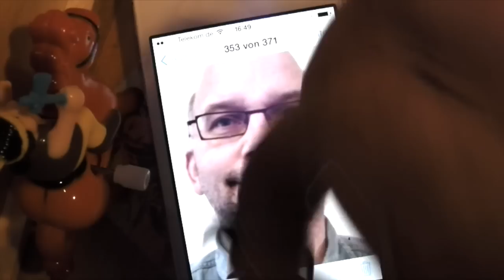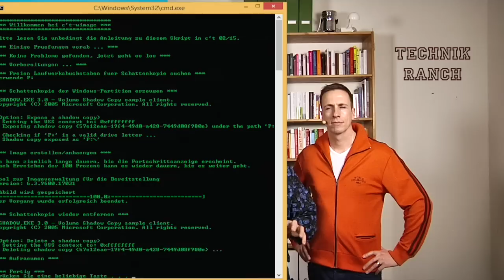Technik Ranch 49: c't Windows-Backup * Geplante Obsoleszenz * Identitätsdiebstahl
Technik verständlich erklärt - mit Mathias Münch & Georg Schnurer. Diese Woche: Backup ganz einfach mit dem c't-Windows-Backup. Geplante Obsoleszenz - Geräte mit eingebautem Verfallsdatum. Zahlen für fremde Rechnungen bei GMX.
Die Details zum c't-Windows-Backup lesen Sie in c't 2/2015 ab Seite 100
Mehr zu geplanter Obsoleszenz steht in c't 1/2015 ab Seite 14
Hintergründe zum geschilderten Fall von Identitätsdiebstahl finden sich in der selben Ausgabe ab Seite 68